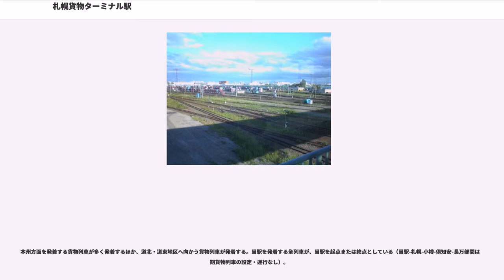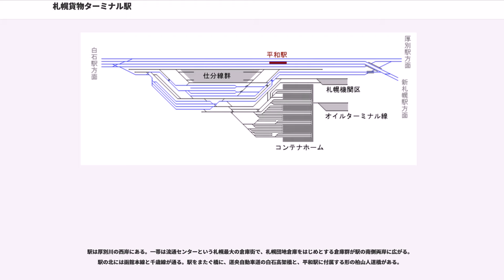札幌貨物ターミナル駅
札幌貨物ターミナル駅（さっぽろかもつターミナルえき）は、北海道札幌市白石区流通センター3-1-48にある日本貨物鉄道（JR貨物）の貨物駅である。

札幌圏の鉄道貨物輸送の拠点で、コンテナ貨物取扱量が東京貨物ターミナル駅に次いで、日本で2位の駅である。開業時は新札幌駅を名乗っていたが、1973年にその名を新設の新札幌駅に譲り、札幌貨物ターミナル駅に改称した。JR貨物の貨車の一部も所属しており、所属貨車には「道タミ」が記されている。

駅構内は、函館本線・千歳線の複々線の南側に広がる。函館本線の白石駅 - 厚別駅間、千歳線の新札幌駅 - 白石駅間に位置する。

太平洋戦争後の日本国有鉄道（国鉄）は札幌圏の貨物取り扱いを、桑園駅、苗穂駅、東札幌駅の三駅に分散して行う体勢をとっていたが、札幌市の急激な人口増により貨物取扱量が増加したため、新規貨物駅の設置を決定した。新駅設置は、札幌市による流通センターの開発計画と連動していた。

また、かつては貨物支線の終端であったが、厚別・千歳通路線の開通に伴い、本線上の駅の扱いとなった。

駅は函館本線・千歳線の南側を通る貨物線上にある。貨物線は、駅西方の白石駅構内で分岐し、本線（複々線）の南側に沿って東進し、札幌貨物ターミナル駅の着発線群に至っている。着発線群は南北2つに分かれ、南側に4本・北側に5本敷設されている。着発線群の北側には仕分線群が広がり、東側にはコンテナホーム（後述）が広がっている。コンテナホーム東端付近で千歳線の本線は高架線となり、函館本線の上り本線を跨いでいる。駅の着発線群に接続する単線の貨物線（千歳通路線）も同様に高架線となり、厚別川を渡る手前で千歳線の下り本線（札幌方面線）に合流する。厚別川を渡った先には上り本線に合流するための片渡り線が設置されている。片渡り線から次の新札幌駅までは1キロメートルほどの距離がある。駅の着発線群と函館本線厚別駅を結ぶ線路（厚別通路線）も単線であり、こちらは厚別駅構内で函館本線に合流している（道東・本州方面への便は千歳線下り本線と、旭川方面への便は函館本線上り線とそれぞれ平面交差）。連絡線・着発線を含め、当駅構内は全て非電化である。

コンテナホームが6面あり、南北に並んでいる。南北の両端のみ単式ホームで、残る4面は島式ホームである。なお、最も南側のホームのみ上屋付きの混載貨物ホームとなっている。コンテナ荷役線は10本あり、すべて前述の南側の着発線群に接続している。また北側から数えて2番目と3番目のホームの間の線路はホームの終端のさらに東側に向かっており、日本オイルターミナル札幌営業所の側線となっている。その内2本の路線が石油積卸線となっており、タンク車用荷役設備が設置されている。

最も北側のホームの北を通り抜けた、日本オイルターミナル線の北側には、札幌機関区の貨車検修庫・検修線がある。検修線は南北両方の着発線群から進入可能。

混載貨物ホームに接して、2階建ての駅舎がある。また物流施設の「エフ・プラザ札幌」が駅構内にあり、ほくやくと北海安田倉庫が利用している。

入換作業用に、HD300形ハイブリッド機関車が常駐している。また、かつて電気機関車を使用していたため、白石駅側の架線・架線柱が撤去されずに存在している（実際、当駅と旭川駅間などで電気機関車牽引による貨物列車が運行されていたため。なお、厚別駅方面側にもかつて架線が張られていたが、現在は架線柱のみが残っている）。

札幌貨物ターミナル駅は、コンテナ貨物と車扱貨物の取扱駅である。

コンテナ貨物は、JR規格の12フィートコンテナ、20フィート・30フィート大型コンテナ、ISO規格の海上コンテナを取り扱う。主な取扱品目は、発送貨物が農産物、混載貨物（宅配便など）、ビール、乳製品、木材製品など、到着貨物が本や混載貨物となっている。また、駅における産業廃棄物・特別管理産業廃棄物の取扱許可を得ており、これらを積んだコンテナも取り扱っている。

現在定期車扱貨物は廃止されたが、2014年5月29日到着分まで本輪西駅（新日本石油精製室蘭製油所）を起点とする発送分が駅構内にある日本オイルターミナル札幌営業所向けの石油製品（ガソリンなど）の到着便を取り扱っていた。

本州方面を発着する貨物列車が多く発着するほか、道北・道東地区へ向かう貨物列車が発着する。当駅を...